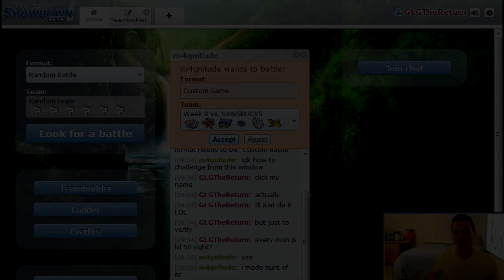GBA Season 4 Week 8 - San Francisco GiEnteis vs. Milwaukee Sawsbucks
GBA Season 4 Week 8 Battle:
San Francisco GiEnteis   ;  Coach Gym Leader Geo
vs.
Milwaukee Sawsbucks   ;   Coach M4gnitude (Steve)!

San Francisco GiEnteis are 3-4. And we remain just one game behind Hank the Pidgey and the Winnipeg Aqua Jets. Now the Rematch is here: We're up against M4GNI2DE and he's HUNGRY! Coming off 2 big wins, the Sawsbucks are ready to try and dish out some pain and take their season in a new direction. Can the GiEnteis weather the storm and make this match-up a 2-0? Or will the power of the Sawsbucks defensive core and power-house offensive threats prove to be too much for San Francisco to handle?

You can expect me to upload these GBA battles every week. No matter how the match turns out!

If you're curious about the team I brought, check out The Locker Room Week 8, here: